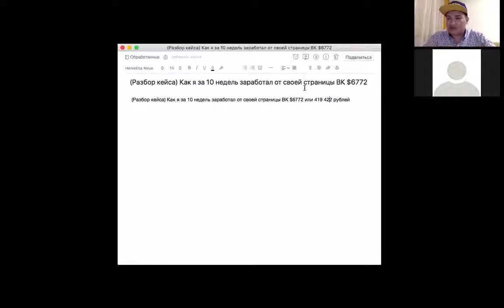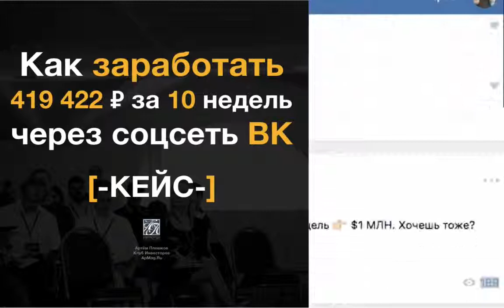Заработок онлайн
Партнёрские программы,инфобизнес,пассивный заработок  и торговля.